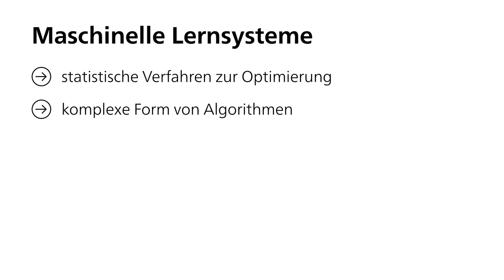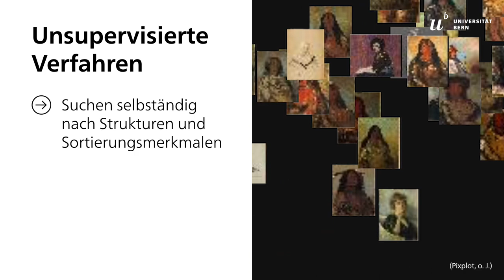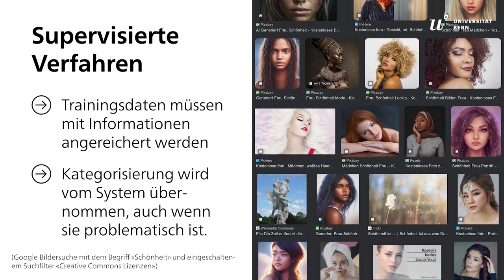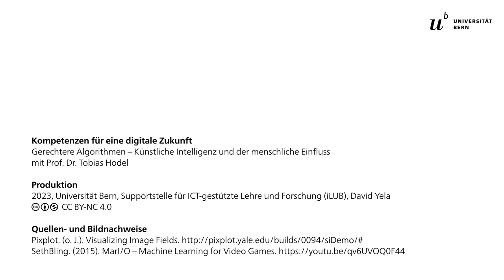Künstliche Intelligenz und der menschliche Einfluss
Welche Typen maschineller Lernverfahren gibt es? Welche Rolle spielen die Menschen beim Training dieser Verfahren? Was ist der Unterschied zwischen supervisierten und unsupervisierten Trainings? Antworten auf diese und weitere Fragen erhalten Sie in diesem Video.

Dieses Video ist Teil des Online-Lernmoduls «Gerechtere Algorithmen», das im Rahmen des Programms «Kompetenzen für die (digitale) Zukunft» (KDZ) entstanden ist.